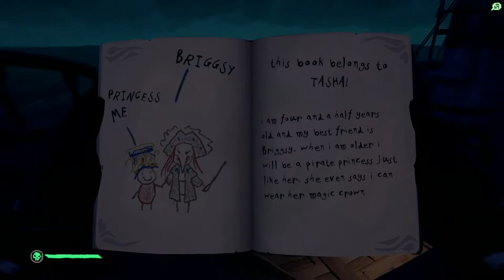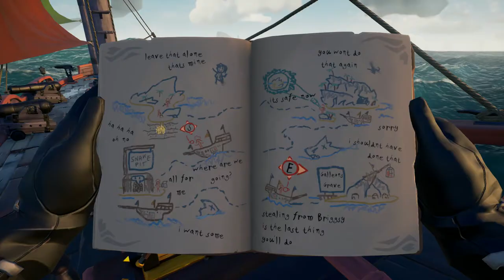Sea of Thieves - The Legend of Captain Dai Jones #7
Follow the adventures of Captain Dai Jones, Welsh Pirate, as he sets on a journey across the seas in search of fame, fortune and to one day reunite with his crew mates!

The 7th Chapter plunges Cap'n Dai and Ethan on an adventure for another missing jewel of the Shorudbreaker, which was last seen in Briggsy's Hands! With a journal, written and illustrated by a 4 year old, in hand the lads take off on one of the grandest voyages they've ever seen!

Sea Of Thieves is an open world, pirate adventure game in which your wildest swashbuckling dreams can come true!

Leave a comment on what you think and thanks for continuing to watch my adventures!